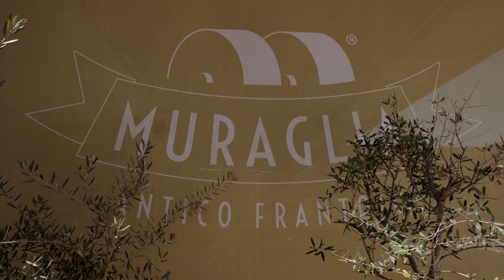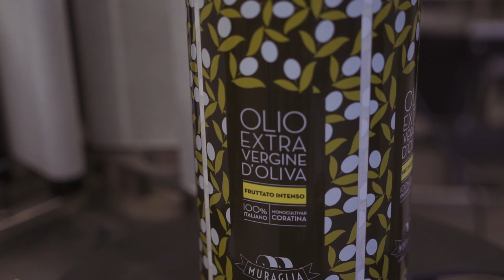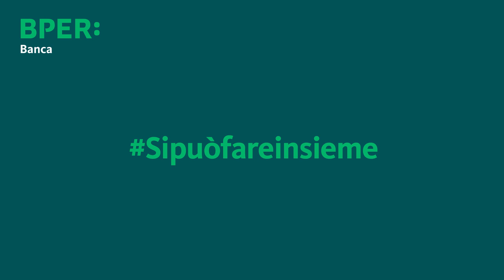Frantoio Muraglia - Traghettatore di storie | BPER Banca